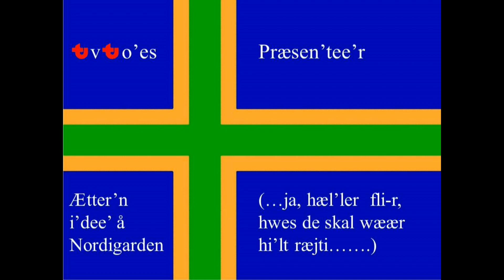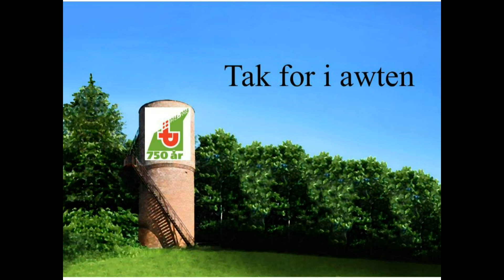Tow på tåppi å Toes 140821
Limerick: Tørstige fyre
Wi slo'or æ slaw for Spar Nord